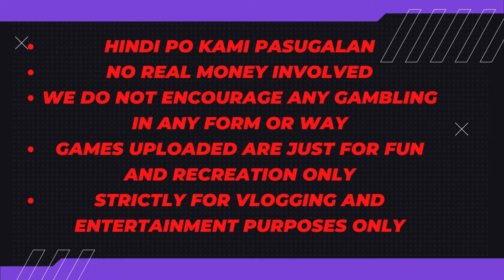#542 April 16 2024 Mahjong - Sorry Pang